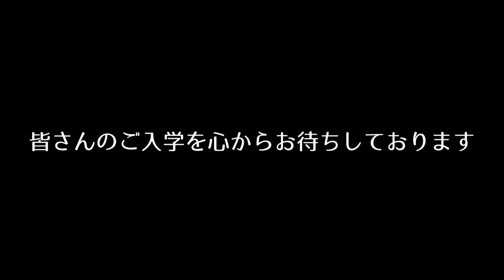広島大学 情報科学部 学部生からのメッセージ